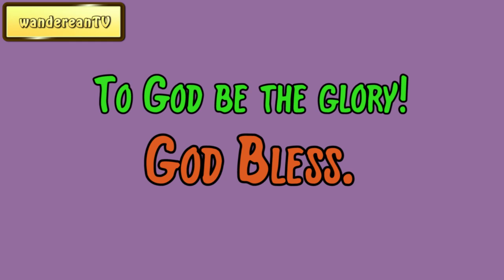Exodus Chapter 26 verse 32 || John Gill’s Exposition of the Entire Bible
Exposition of the Exodus by Chapter:
1

Others:
Devotional Sermons
Charles Spurgeon
Sermons